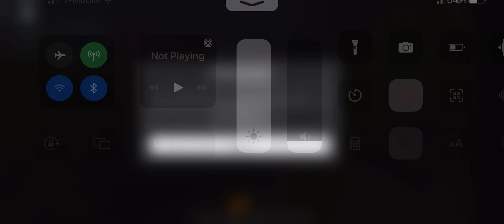Shhhh… it’s watching us…..